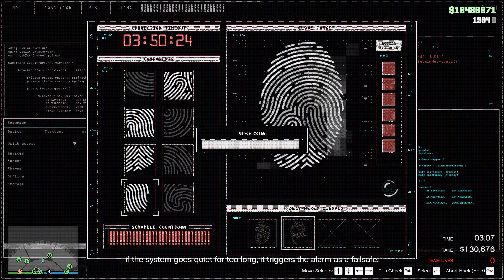Got Diamond Again From Viewer | GTA Online Diamond Casino Heist Big Con Gruppe Sechs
Friend In Video:
Search_Corpse:

(+13) Our Discord is for anyone who want to meet from discord, or having a friendly chat with others heist players